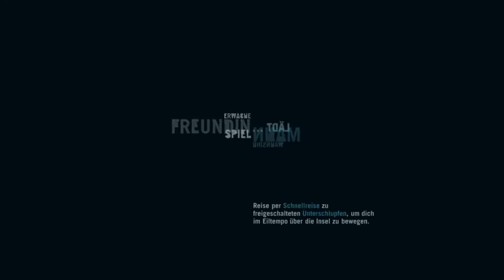FAR CRY 3 [T] - Let's Play 004# Übergabe-Aufgabe [German]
Ein Let's Play von Tim.